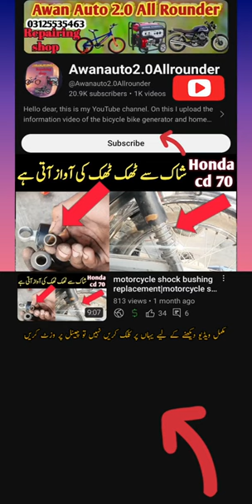motorcycle shock bushing replacement